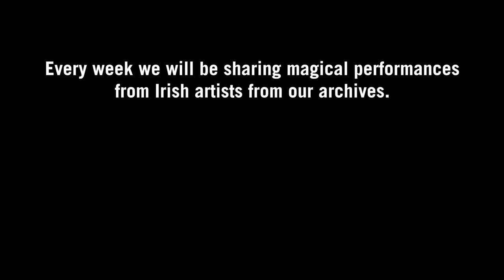Live from the Irish Centre / An Evening with Dermot O'Leary and Friends / 26/09/19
Every week we will be sharing with you never before seen live performances from our archives.

Expect magical performances from Irish artists.

This week we launch with a teaser from the incredible 'An Evening with Dermot O'Leary and Friends' from back in September 2019.